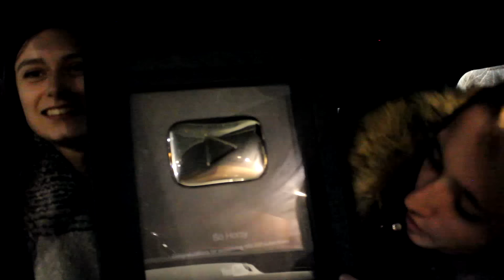• 100.000 abonnés ... DANS LA VOITURE! 🏆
100.000 mercis!

Notre Snapchat: so_horsy